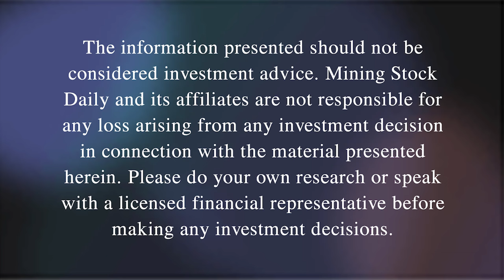American Economy while Europe Struggles and Gold Moves Higher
In this long-form, Jim Bianco discusses various macroeconomic topics, including interest rate expectations, inflation, remote work's impact on spending and real estate, and the restructuring of New York Community Bank. He highlights the divergence in the global economy, with the US experiencing strong growth and increased consumer spending, while Europe struggles. Bianco also emphasizes the importance of understanding the Fed's political considerations and the potential for higher inflation and interest rates. The conversation provides insights into the changing dynamics of the economy and the challenges faced by regional banks. He also explores the surprising performance of gold and the factors driving its rally. Additionally, he shares his concerns about Bitcoin ETFs and emphasizes the need for cryptocurrencies to serve as an alternative financial system for people in countries with shaky currencies and corrupt banking systems.

Arizona Sonoran Copper Company (ASCU:TSX) is focused on developing its brownfield copper project on private land in Arizona, a tier 1 location. The Cactus Mine Project is located less than an hour's drive from the Phoenix International airport via highway i-10, and with grid power and the Union Pacific Rail line situated at the base of the Cactus Project main road. With permitted water access, a streamlined permitting framework and infrastructure already in place, ASCU's Cactus Mine Project is a lower risk copper development project in the infrastructure-rich heartland of Arizona.For more information, please visit ⁠⁠⁠⁠⁠⁠⁠⁠⁠⁠⁠⁠⁠⁠⁠⁠⁠⁠⁠⁠⁠⁠⁠⁠⁠⁠⁠⁠⁠⁠⁠⁠⁠⁠⁠⁠⁠⁠⁠⁠⁠⁠⁠⁠⁠⁠⁠⁠⁠⁠⁠⁠⁠⁠⁠⁠⁠⁠⁠⁠

Fireweed Metals is advancing 3 different projects within the Yukon and Northwest Territories, including the flagship Macmillan Pass Project, a large zinc-lead-silver deposit and the Mactung Project, one of the largest and highest-grade tungsten deposits in the world. Fireweed plans to advance these projects through exploration, resource definition, metallurgy, engineering, economic studies and collaboration with indigenous people on the path to production. For more information please visit ⁠⁠⁠⁠⁠⁠⁠⁠⁠⁠⁠⁠⁠⁠⁠⁠⁠⁠⁠⁠⁠⁠⁠⁠⁠⁠⁠⁠⁠⁠⁠⁠⁠⁠⁠⁠⁠⁠⁠⁠⁠⁠⁠⁠⁠⁠⁠⁠⁠⁠⁠⁠⁠⁠⁠⁠⁠⁠⁠⁠fireweedmetals.com⁠⁠⁠⁠⁠⁠⁠⁠⁠⁠⁠⁠⁠⁠⁠⁠⁠⁠⁠⁠⁠⁠⁠⁠⁠⁠⁠⁠⁠⁠⁠⁠⁠⁠⁠⁠⁠⁠⁠⁠⁠⁠⁠⁠⁠⁠⁠⁠⁠⁠⁠⁠⁠⁠⁠⁠⁠⁠⁠⁠.

Vizsla Silver is focused on becoming one of the world’s largest single-asset silver producers through the exploration and development of the 100% owned Panuco-Copala silver-gold district in Sinaloa, Mexico. The company consolidated this historic district in 2019 and has now completed over 325,000 meters of drilling. The company has the world's largest, undeveloped high-grade silver resource, which will grow with a resource update in early 2024.

Victoria Gold operates the Eagle Gold Mine within the Dublin Gulch Property. Eagle is the largest gold mine in Yukon's long history of gold production. In addition to the long-life Eagle Gold Mine, the Dublin Gulch property has upsized exploration potential including priority targets Raven and Lynx among others. Follow all the gold production and exploration news at ⁠⁠⁠⁠⁠⁠⁠⁠⁠⁠⁠⁠⁠⁠⁠⁠⁠⁠⁠⁠⁠⁠⁠⁠⁠⁠⁠⁠⁠⁠⁠vgcx.com⁠⁠⁠⁠⁠⁠⁠⁠⁠⁠⁠⁠⁠⁠⁠⁠⁠⁠⁠⁠⁠⁠⁠⁠⁠⁠⁠⁠⁠⁠⁠.